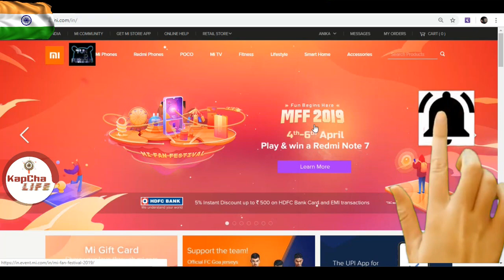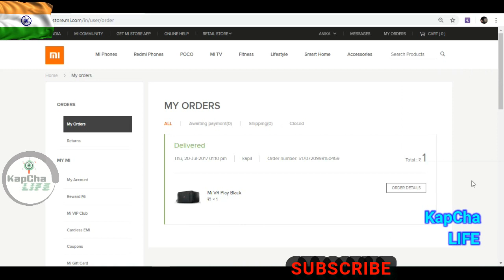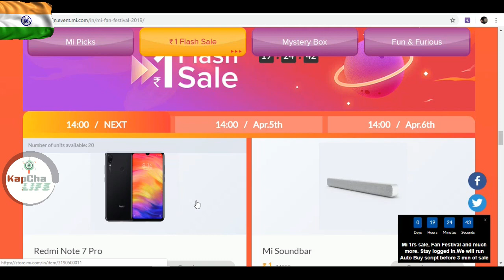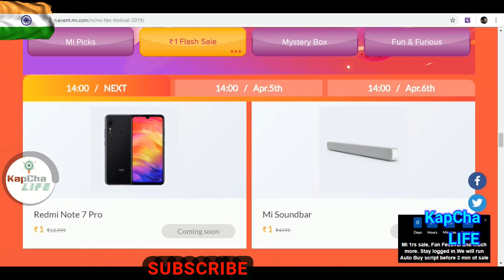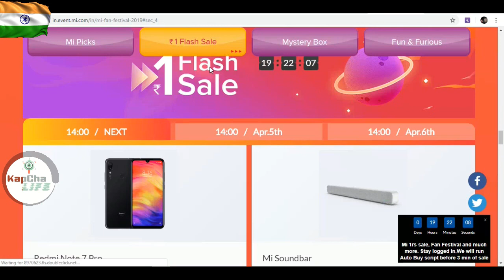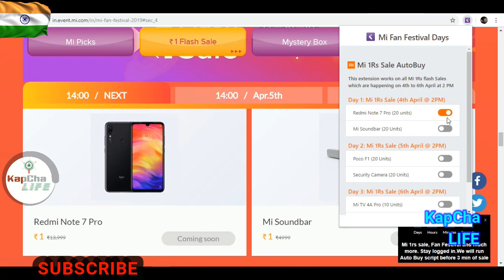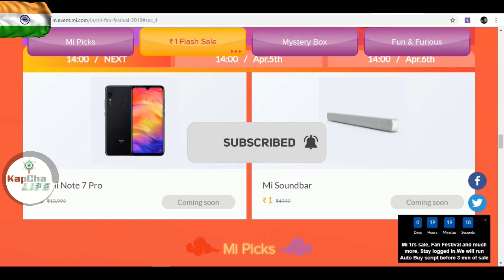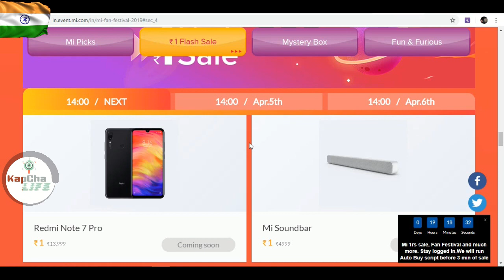1Rs SALE | Redmi Note 7 Pro ( AUTOBUY TRICK ) | PROOF Added | Mi Fan Fest 2019 | kapchalife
Win Mi HRX Band Free 😍

Code : URXKAPCHLLYB

Put the code on signup

grab Fast

( For those who having slow internet connection )

Reason :
[ Because others just copy and make it void if provide here thanks you ]

REDMI4/4a AutoBuy through ANDroid [LATEST] TRICK

LINK USING SCRIPT IN CHROME:-